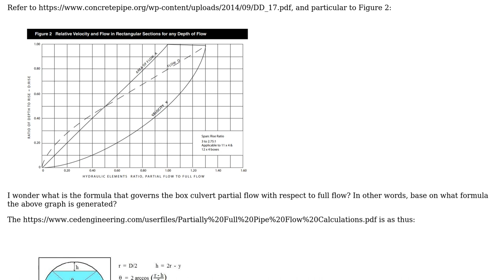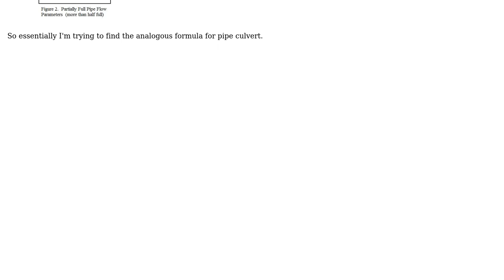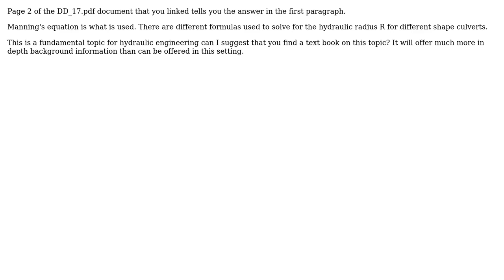Engineering: The formula for partial flow of Box Culvert (2 Solutions!!)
Engineering: The formula for partial flow of Box Culvert

With thanks & praise to God, and with thanks to the many people who have made this project possible! You are responsible for your own actions.